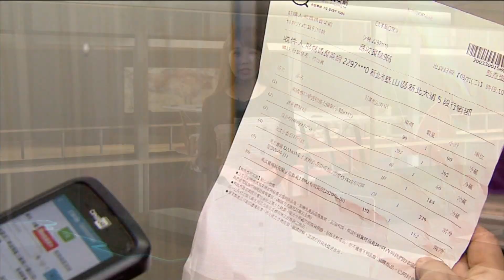捷克新增病例趨緩 放寬商家營業、出國限制20020411【年代小確幸】PART11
1.搭電梯免用手! 聲控電梯防疫零接觸
武漢肺炎疫情蔓延，但台灣守住第一線，讓世界看到我們。今

天的節目要帶你看台灣在防疫做了多少努力。防疫期間，為了
避免病毒傳染，許多人會用衛生紙或是筆來按電梯。有業者利
用人工智慧開發聲控晶片，將電梯改造成聲控電梯，民眾用說
的就能啟動電梯，避免病毒傳染風險。

2.好消息! 長庚找到"關鍵抗體" 有望阻"毒"入侵
接下來一連串的訊息，我們要帶你看，台灣在防疫上做的努力
。先來看好消息，長庚醫療攜手國防部和中研院，在病人身上
，找到25株人類單株抗體，能夠研發快篩，更有一株抗體有機
會抑制病毒進入人體，未來有望開發治療試劑，另外，香港也
有研究發現，武漢肺炎病毒，可以在外科口罩外層存活七天，
在手機金屬上，甚至能存活超過9天。

3."疫"馬當先! 國衛院研發快篩試劑 20分鐘有結果
國衛院與預醫所合作，成功以SARS抗體，研發出只要20分鐘的
快篩技術，此外，科技部也與台灣生技公司，開發檢測平台，
12分鐘就能測出結果，目前也與丹麥醫院合作臨床試驗，靈敏
度高達9成。

4.救家鄉! 6天募近1.2億 義籍神父謝台急喊停
疫情持續延燒，義大利淪為重災區，長住台灣的義大利籍神父
呂若瑟為故鄉募款，短短6天募得約1.5億元，台灣人的善舉受
到義大利媒體廣泛報導，紛紛稱讚台灣民眾心胸寬厚，見神父
有難主動報恩。

5.「嘆美國如惡夢」 比爾蓋茲讚"台灣防疫典範"
美國微軟創辦人比爾蓋茲，當地5號專訪，提到現在全球大流
行的武漢肺炎疫情，他特別點名了台灣，稱讚是防疫的典範，
指出台灣沒有像其他國家一樣出現疫情大規模爆發，經濟發展
也沒有受到嚴重影響，比爾蓋茲認為，台灣防疫措施可以讓美
國借鏡。

6."鳳儀書院"輕旅行 造訪清代歷史文化
全台灣有越來越多，古蹟活化的旅遊景點，深受遊客們喜愛，
其中也包括了高雄鳳山的鳳儀書院，這座創建於清朝1814年，
已經超過200年的古蹟，是目前全台灣，最具規模的清代書院
，而裡頭也增添了，歷史人物的可愛公仔，讓遊客們更容易，
穿梭在古今中外。

7.景觀餐廳輕旅行 "彩虹天空步道"解悶
隨著肺炎疫情，讓很多人開始避開，容易群聚的觀光景點，轉
而待在家裡，或是到有戶外，通風良好的景觀餐廳；今天就帶
大家去一趟宜蘭，這裡有戶外迷宮，還有彩虹的天空步道，站
在上頭就能將蘭陽平原的美景盡收眼底。

8.清明群聚成防疫危機！陳時中:4/12決戰點!
清明連假不少景點人潮大爆發，社交距離「破功」，指揮中心
緊急針對五一連假訂出指引，將針對夜市、菜市場、商圈等九
大人潮聚集處，進行總量管制研，而國家風景區、遊樂園的防
疫安全承載量，訂為遊客最大承載量的五成。

9.待在家不無聊 DIY甜點簡單上手
因為疫情關係，很多人假日選擇待在家裡，但又不知道可以做
些什麼事情。今天我們就來揪大家一起手作甜點，用鬆餅粉蛋
和牛奶，就能變化出三種甜點，就算手藝差也成為當小當家。

10.丹麥關邊境鎖國! 直擊首都大馬路空無人車
歐洲疫情持續爆發，各國相繼鎖國，就連丹麥也不列外，我們
帶您獨家直擊丹麥目前的狀況，馬路上看不見人車，但還好賣
場物資充足，許多國家出現的搶購潮沒有在丹麥發生、缺貨、
囤貨現象，當地也幾乎看不見。

11.捷克新增病例趨緩 放寬商家營業.出國限制
肺炎疫情持續影響全球，捷克也在上個月宣布進入緊急狀態，
不過隨著疫情稍微緩和，政府也表示同意放寬部分封鎖措施，
包括體育活動和商店營業等，本台也獨家掌握，捷克留學生返
鄉後，當地的狀況。

12.防疫自己煮 生鮮宅配業績狂飆五倍
疫情催化宅經濟，根據統計，從過年到現在短短兩個多月，網
購市場成長50%，其中生鮮部份更是成長了高達67%，北台灣有
間生鮮電商業者就表示，確診案例破百當天，他們業績足足飆
升五倍。而最近因為居家隔離檢疫的人變多，宅配生鮮也成了
好幫手。

13.超商.餐飲集團自救! 發振興優惠券刺激買氣
疫情當前，百業蕭條，不少業者等不急政府補助，推出了"振
興券"自救、刺激買氣！有連鎖餐飲集團，旗下九個品牌，都
祭出優惠，像是飲料或者餐點買一送一，也有超市針對會員發
出滿額折扣券，衛生紙.雞蛋等民生用品都可以抵，連便利超
商，也罕見推出振興券。

14.酒精買嘸改買"花露水"消毒!? 專家:不建議
酒精從疫情開始就很搶手，但現在有"古早香水"之稱的"花露
水"也有人搶，疑似是因為成分含有酒精，不少人拿來代替酒
精消毒，但醫師則不建議使用。另外像是抗菌洗衣精，醫師也
表示，洗衣服時 ，洗衣精會被稀釋  實際抗菌效力不強。

15.酒精噴手怕太乾? DIY乾洗手來應急
防疫期間，勤洗手很重要，若沒有水，就得靠乾洗手或酒精，
但是長期下來，難免對肌膚造成負擔，所以接下來教你做，不
乾的乾洗手!老師也提醒，DIY的東西不能久放，一次步要做太
多，盡早用完。

16.神預言?小說描寫疫情封城 "15年後"真實上演
英國一位作者，在2005年寫了一本小說，內容描寫疫情爆發，
城市被封鎖，當時被出版社以"不切實際"為由打了回票，但15
年後出版社覺得內容神預言現在的疫情，決定重新出版。而小
勞勃道尼，在疫情中度過了55歲生日，他PO出戴著手套慶生的
照片，更透漏自己有親友在這場肺炎中過世了。

17.登基68年第五度 英國女王演說安撫民心
英國女王伊莉莎白二世針對疫情，發表了非常罕見的電視演說
，不只向第一線的醫護人員表示感謝，也感謝了那些在家實行
社交隔離的民眾，更鼓勵全球共同努力，團結度過危機！不只
演說觸動人心，連女王當天一身綠的穿搭也受到討論，在演說
後「女王綠」搜尋量，馬上爆衝。

下載【年代電視】APP：
iOS平台：